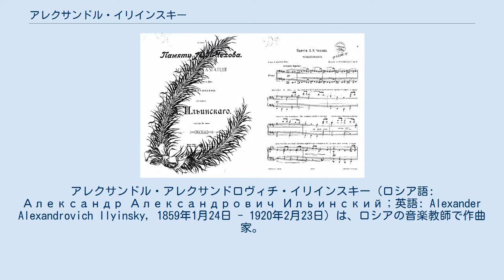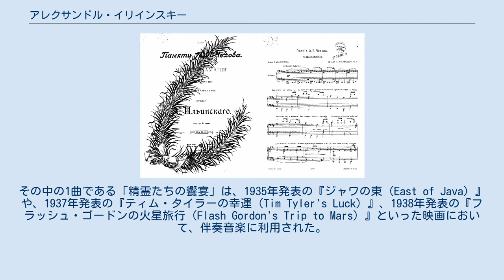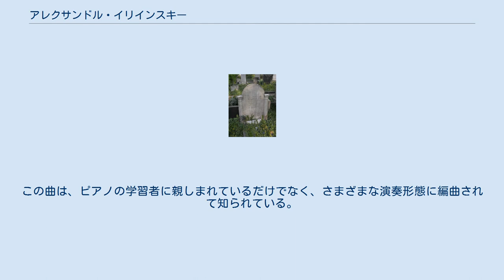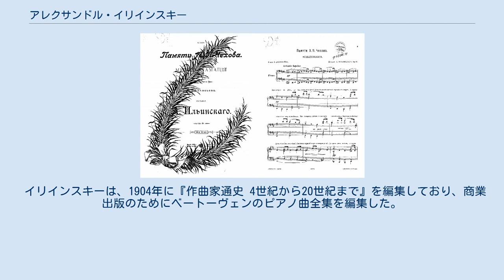アレクサンドル・イリインスキー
アレクサンドル・アレクサンドロヴィチ・イリインスキー（ロシア語: Александр Александрович Ильинский；英語: Alexander Alexandrovich Ilyinsky, 1859年1月24日 - 1920年2月23日）は、ロシアの音楽教師で作曲家。
「管弦楽組曲」作品13の第7曲「子守唄」や、プーシキンの詩『バフチサライの泉』に基づく同名のオペラで名を遺した。
 ツァールスコエ・セローに生まれる。
父親はアレクサンドル士官候補生教練隊の軍医であった。
サンクトペテルブルク第一学生軍事教練隊において一般教育を受け、1877年から1879年まで砲兵として従軍した。
 ベルリンに留学して、ベルリン芸術アカデミーにおいてテオドール・クラックとナタナエル・ベトヒャーに、ベルリン高等音楽学校においてヴォルデマール・バルギールに師事した。
 1885年にロシア帝国に帰国してペテルブルク音楽院を修了すると、モスクワ楽友協会附属学校で教鞭を執った。
1899年に退職して個人教師として活動を始める。
1905年にモスクワ音楽院に教員として加わった。
主要な門人に、ヴァシリー・カリンニコフやアルカディ・ドゥベンスキー、アナトーリー・アレクサンドロフ、ニコライ・ロスラヴェッツを擁する。
 モスクワにて歿。
 主要な作品である4幕オペラ「バフチサライの泉」は、アレクサンドル・プーシキンの同名の詩を原作とする台本に曲付けされ、1911年にモスクワで上演された。
その中の1曲である「精霊たちの饗宴」は、1935年発表の『ジャワの東（East of Java）』や、1937年発表の『ティム・タイラーの幸運（Tim Tyler's Luck）』、1938年発表の『フラッシュ・ゴードンの火星旅行（Flash Gordon's Trip to Mars）』といった映画において、伴奏音楽に利用された。
連続ラジオ番組の『魔女の物語（The Witch’s Tale）』にもテーマ曲として利用された。
 そのほかの作品に、女声合唱と管弦楽のための2つのカンタータ（「トンボ」と「ルサルカ」や3つの劇附随音楽（「オイディプス王」「ピロクテーテース」およびアレクセイ・トルストイ原作の「皇帝フョードル・イヴァノヴィチ」）も手懸け、教会音楽や歌曲も遺した。
器楽曲も手懸けており、交響曲1曲、演奏会用序曲1曲、弦楽四重奏曲1曲、管弦楽組曲3曲、管弦楽曲「クロアチア舞曲」に加えて、いくつかのピアノ曲も遺している。
イリインスキーの作品の中でたぶん最も有名なのは、バレエ組曲「ヌーレとアニトラ」作品13からの第7曲を原曲とするピアノの小品「子守唄」であろう。
この曲は、ピアノの学習者に親しまれているだけでなく、さまざまな演奏形態に編曲されて知られている。
 イリインスキーは、1904年に『作曲家通史 4世紀から20世紀まで』を編集しており、商業出版のためにベートーヴェンのピアノ曲全集を編集した。
1917年に執筆した『管弦楽法の実践的指導の手引き』は、没後も長らく活用されていた。
 『チェーホフの思い出«Памяти Чехова»』 の楽譜。
L. アファナシエフの詩にイリインスキー作曲。
 ^ a b c d e f g h Grande Musica ^ a b c d e Answers.com ^ Opera Glass ^ Flash Gordon and His Universal Serial Compatriots ^ Old Time Radio: Theme Title Index ^ National Library of Russia